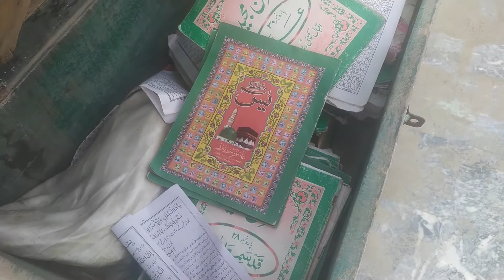Purana qabristan zila Lodhran south punnjab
Watch my more videos please see following play lists